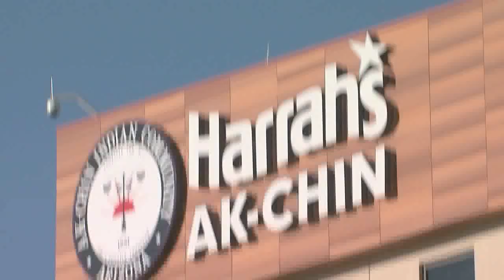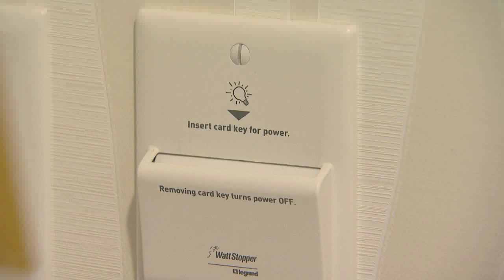Ak Chin Casino New Hotel Tower Opens